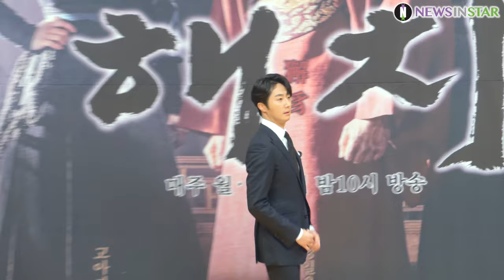0211 정일우X고아라X권율X박훈X정문선 SBS '해치' 제작보고회 개별 포토타임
11일 오전 서울시 양천구 목동 SBS홀에서 SBS 새 월화드라마 '해치' 제작발표회가 열려 배우 정일우, 고아라, 권율, 박훈, 정문성이 참석해 포토타임을 갖고 있다.

한편 '해치'는 천한 무수리의 몸에서 태어난 왕자 연잉군 이금이 열정 가득한 과거 준비생 박문수, 사헌부 열혈 다모 여지, 저잣거리의 떠오르는 왈패 달문과 함께 힘을 합쳐 대권을 쟁취하는 과정을 담은 드라마로 11일 밤 10시 첫 방송된다.

해치, 제작발표회, 정일우, 고아라, 권율, 박훈, 정문성